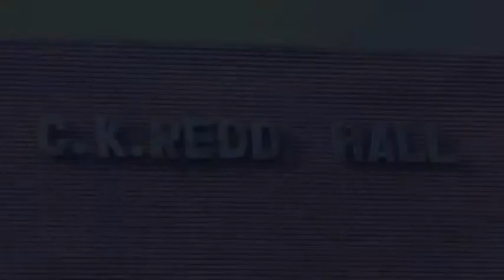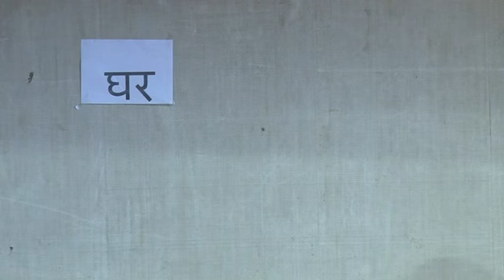OT PH-II IT Stream Officers w.e.f. 11.09.2017 to 20.10.2017